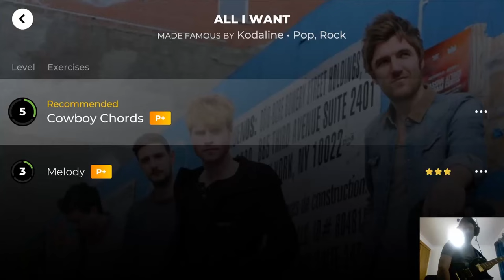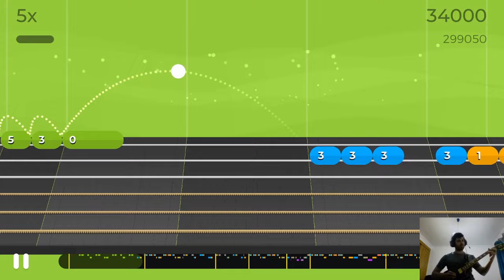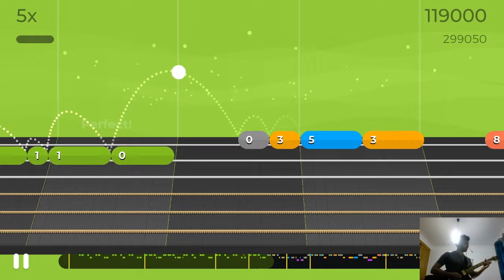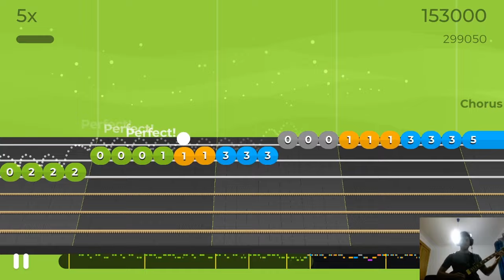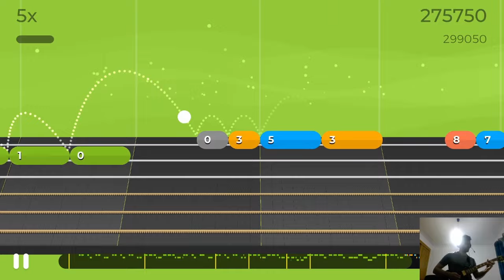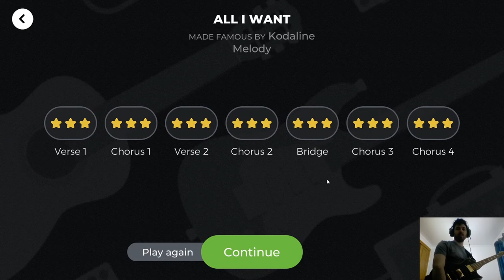All I Want - Kodaline - Level 3 Melody - Yousician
In this video you have the gameplay of All I Want by Kodaline, Level 3 Melody. Enjoy!